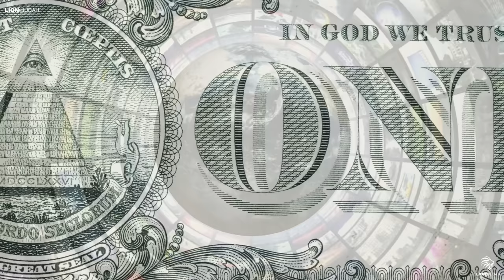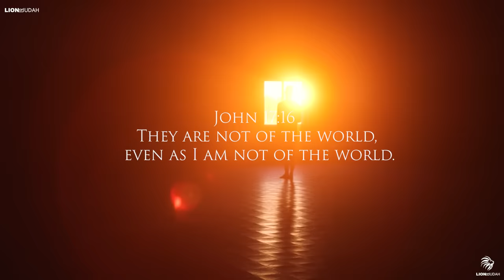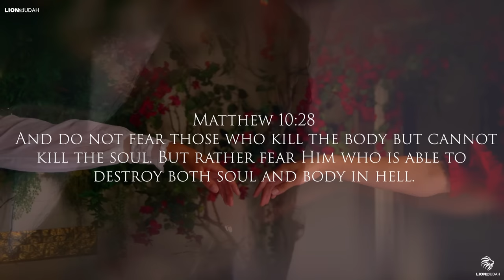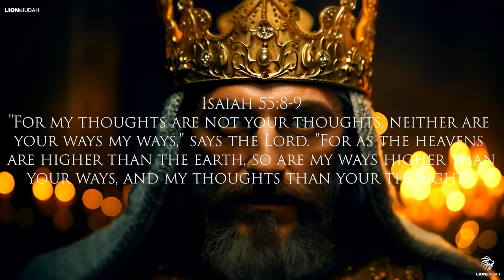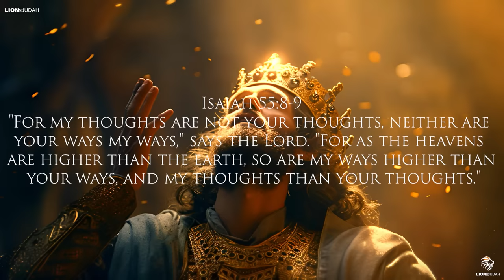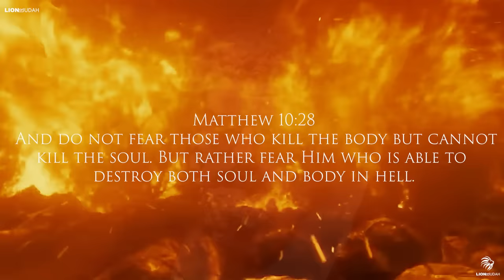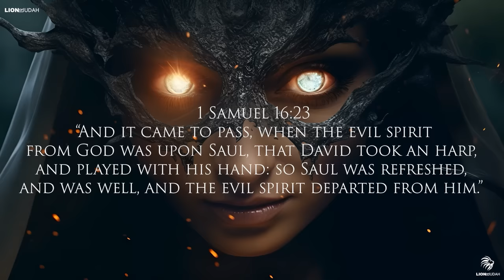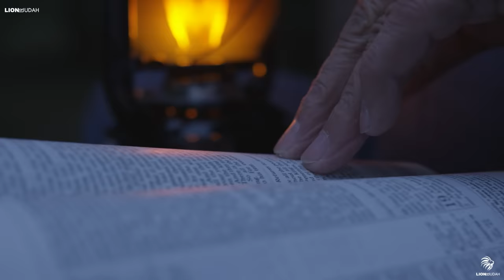Why You Should Be EXTREMELY Careful With Secular Music